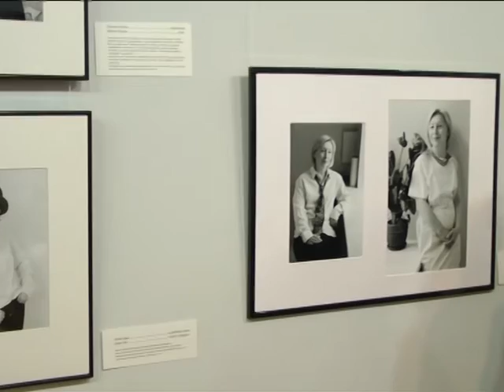Фотовиставка чоловік, жінка у Хмельницькому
«Жінка. Чоловік» – фотовиставка з такою назвою відкрилася у Хмельницькому обласному художньому музеї. Автор світлин – львів’янка Інна Шинкаренко – своїми моделями обрала жінок різних професій, що відбулися як особистості. У свої роботах фотограф намагалася показати дуальність особистості, адже майже кожна жінка має риси, притаманні чоловікам.